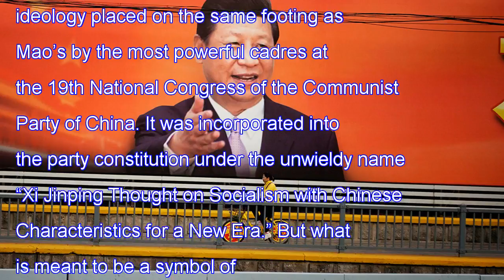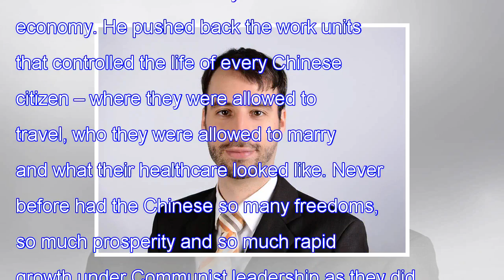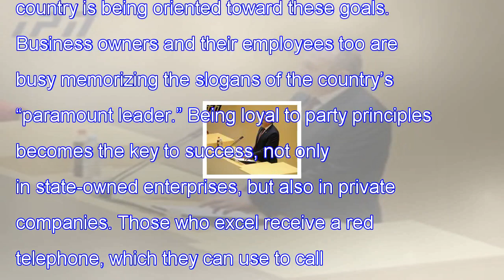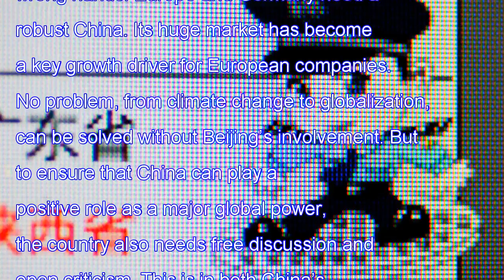"News"A dangerous concentration of power